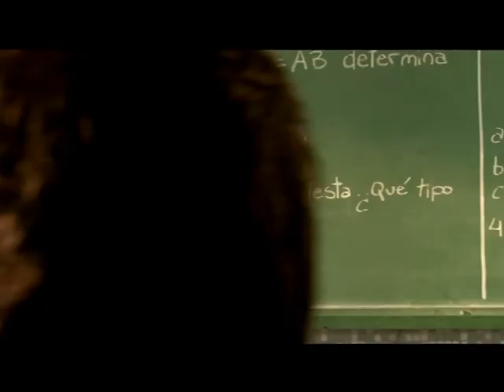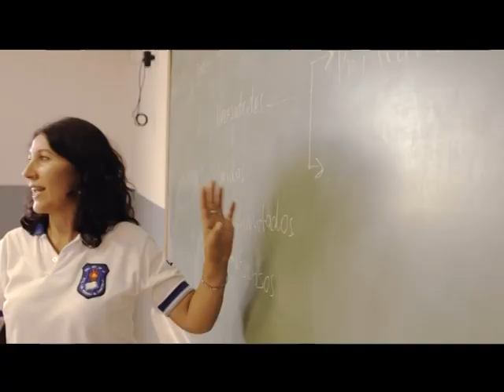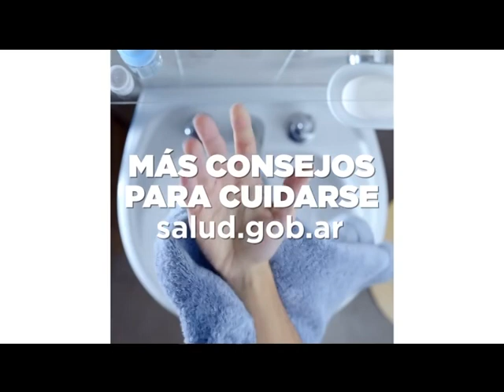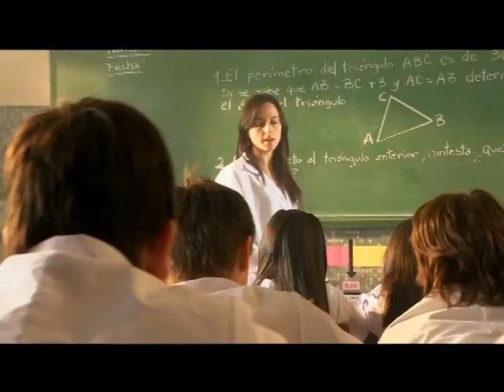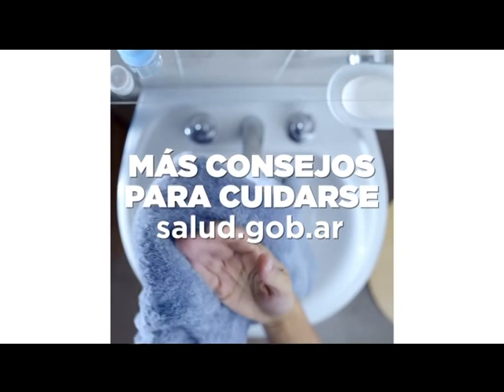Ultima Página 1° de agosto de 2017